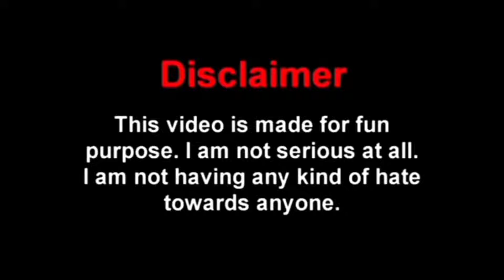free fire World famous I love funny videos Asim Boss gaming